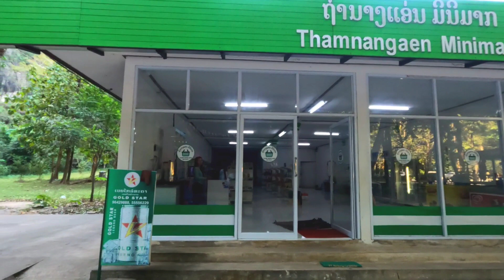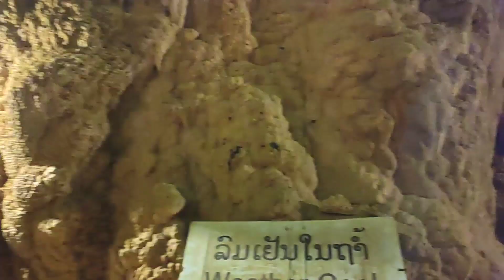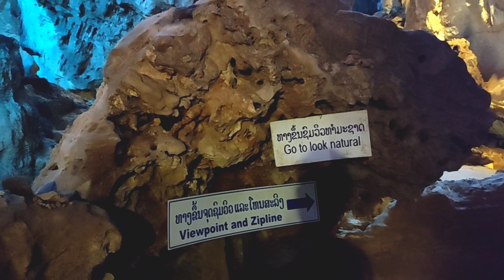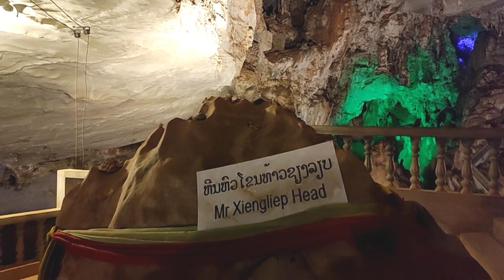พายเรือชมความงามของถ้ำนางแอ่นในช่วงต้นฤดูหนาว ชมหินงอกหินย้อยสวยมากๆ